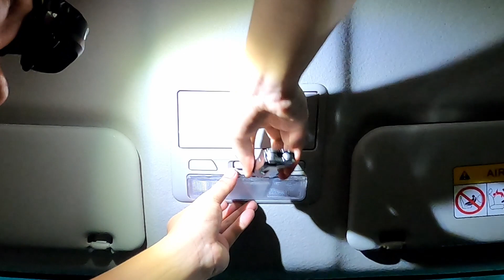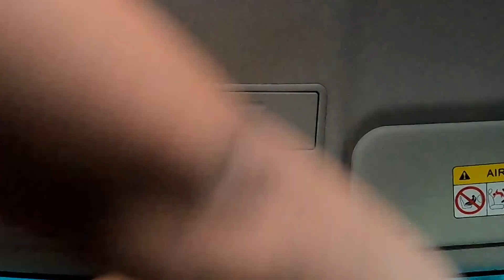Changing Car Interior light bulb | Novsight T10 | Mitsubishi Strada